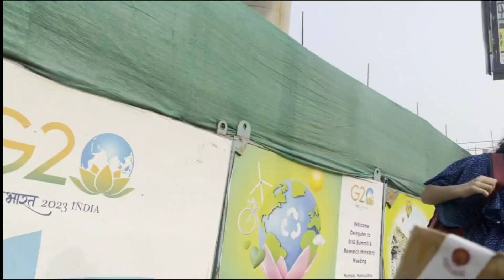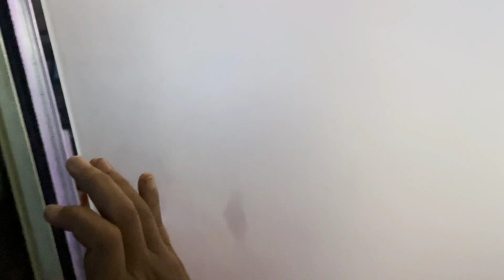Mumbai to Goa kaa safar Bus se//Way to goa/Inke 2000 chori ho gya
In this video I am travelling in bus from Andheri Mumbai to Goa Mapusa

I travelled from rickshaw to metro to bus
it is sleeper bus